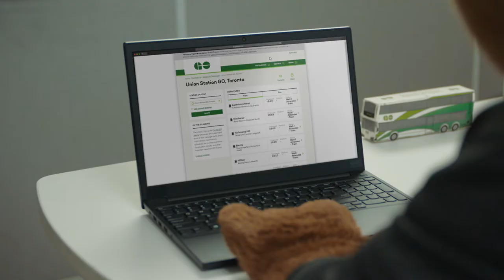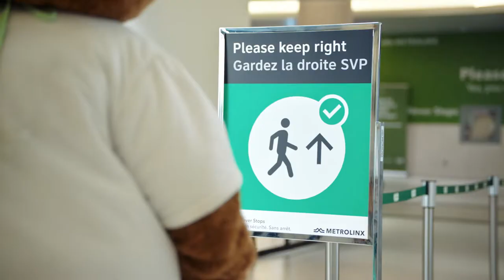GO Like GO Bear: Series | Safety Never Stops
At GO Transit, your safety is our top priority. That’s why we’ve taken over 40 health and safety measures to help keep you safe while you travel on our network.

Chez GO Transit, votre sécurité est notre priorité absolue. C'est pourquoi nous avons pris plus de 40 mesures de santé et de sécurité pour vous aider à voyager en toute sécurité sur notre réseau.